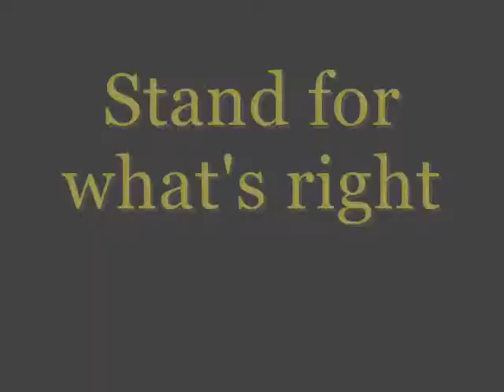Topaz Pack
Just a little thing about the pack

~note~
yes i will be making a vid for all the members in the pack